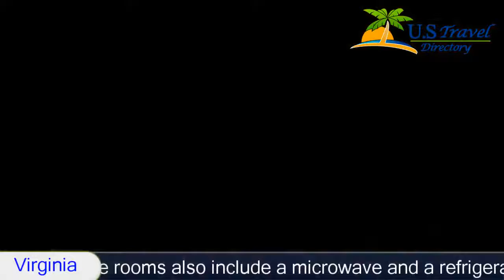Hampton Inn and Suites Woodstock, Virginia - Woodstock Hotels, Virginia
Hampton Inn and Suites Woodstock, Virginia 2 Stars Hotel in Woodstock, Virginia Within US Travel Directory Located in Woodstock, Virginia, this hotel offers a free daily hot breakfast and free high-speed internet access.
 Historical Woodstock and the Shenandoah Vineyards are minutes from the hotel.
Every room at the Hampton Inn and Suites Woodstock provides a flat-screen LCD TV.
 The rooms also include a microwave and a refrigerator.
 A work desk is available in each room as well.
The Bryce Ski Resort is a short drive from the Woodstock Hampton Inn and Suites.
 Shenandoah Cavern and the Civil War Battlefield are also within driving distance of the hotel.
Hampton Inn and Suites Woodstock, Virginia, Hotel
Location in : 1150 Motel Drive,VA 22664, Virginia, USA